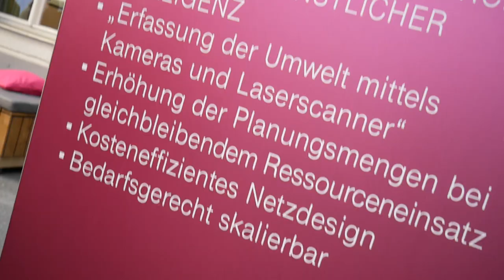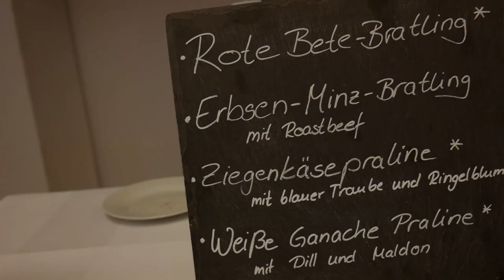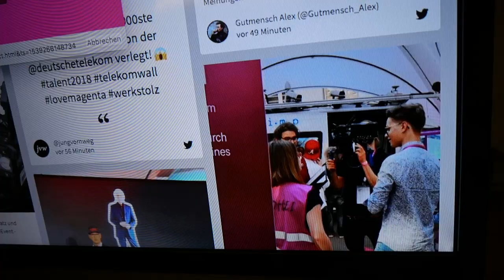Besser als Venus?! | So war TALENT 2018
Talent2018 - Da waren 40 Blogger/-innen in Berlin um sich 2 Tage u.a. Technikmythen anzuhören, den Profis der Deutschen Telekom Löcher in den Bauch zu fragen und geilen Content zu erschaffen😍 Es war großartig, aber seht mehr!

Vielen Dank nochmal an jungvornweg, Reifmagazin und der Deutschen Telekom für die Einladung dieses Bloggerevents.

Natürlich hat es mich auch gefreut die Leute im Video kennenzulernen!